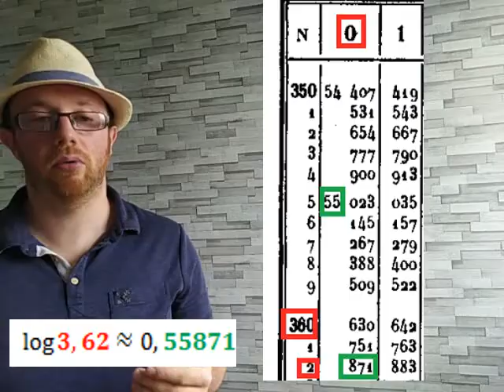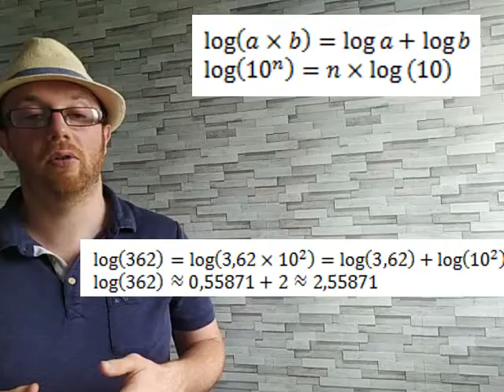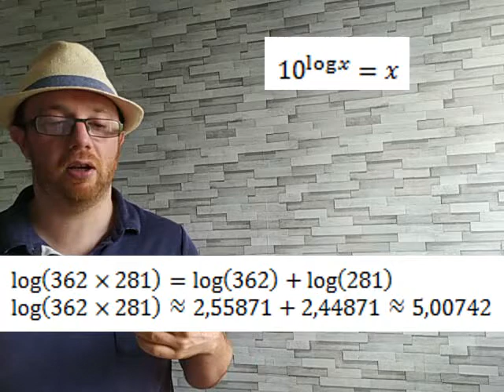Grand Oral (maths) : "Qui a inventé les logarithmes ?"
Pour ceux qui souhaiteraient des cours particuliers avec moi vous pouvez passer via le site superprof :

Vidéo Grand oral sur le thème suivant :
- 5 min de présentation
- Traitement de deux questions
- Lien entre un projet d'étude et la question